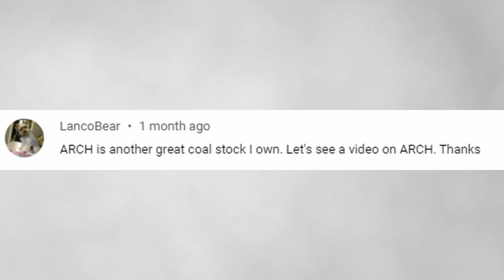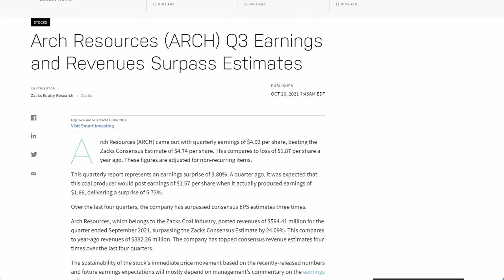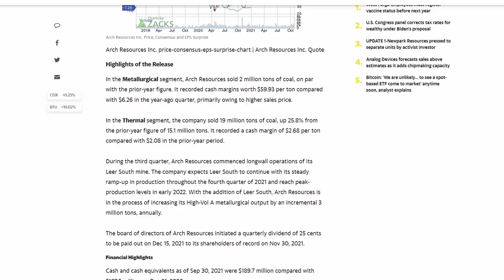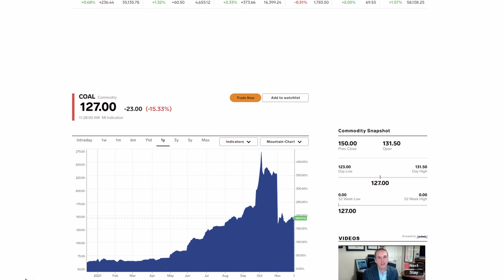Peabody Energy (BTU) still better investment than Arch Resources?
Peabody Energy had been hands down the best coal trading vehicle (my opinion) but Arch Resources made me reexamine my position. Should you be interested in ARCH Resources?

Thank YOU for making this the best community on YouTube!

Remember I make my videos for your entertainment as I am not a financial advisor and do not make recommendations.